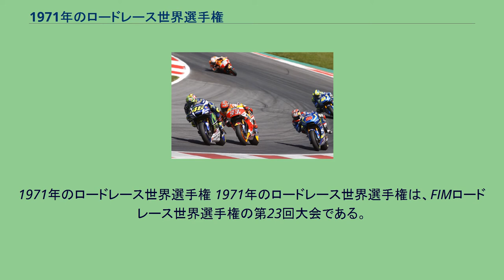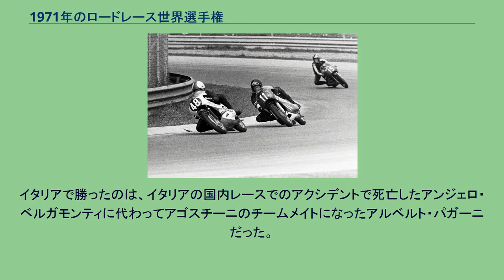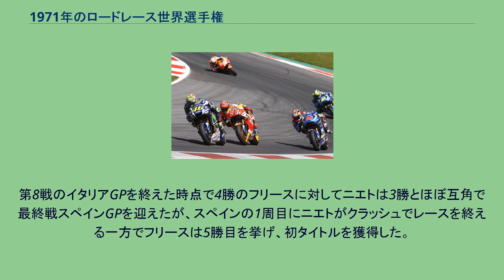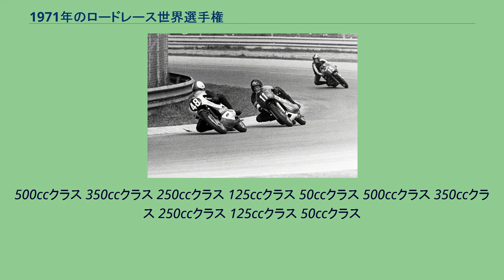1971年のロードレース世界選手権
1971年のロードレース世界選手権 1971年のロードレース世界選手権は、FIMロードレース世界選手権の第23回大会である。
5月にオーストリアのザルツブルクリンクで開幕し、ハラマ・サーキットで開催された最終戦スペインGPまで、全12戦で争われた。
フランスGPとユーゴスラビアGPがカレンダーから外れ、代わりにオーストリアGPが新たに加わりスウェーデンGPが10年ぶりに復帰して、この年も前年と同じく全12戦となった。
相変わらずMVアグスタとジャコモ・アゴスチーニによる大排気量クラスの支配は続いていたが、日本メーカーの2ストローク市販マシンの台頭はMVアグスタにとって無視できないものになりつつあった。
レース活動の原動力だったアグスタ伯爵をこの年の2月に亡くしたMVアグスタだがグランプリ活動の継続を決定し、3気筒マシンを更にパワーアップさせる一方でシーズン終盤の地元イタリアGPでは次期主力となる新たな4気筒マシンをデビューさせている。
しかし、350ccクラスではアゴスチーニに続くランキング上位のほとんどをヤマハのマシンに乗るライダーが占め、MVアグスタが出場しなかったレースという条件付きながら2ストロークのマシンが500ccクラスでの初勝利を記録するなど、2ストロークの波が確実に大排気量クラスにも迫っていることを感じさせるシーズンとなった。
日本製の2ストローク市販マシンが力を付けてきたとはいえ、この時点ではまだまだMVアグスタの4ストローク3気筒の強さは圧倒的で、ジャコモ・アゴスチーニは開幕から8連勝して難なく500ccクラス6連覇を達成した。
早々にタイトルを決めたアゴスチーニは残る3戦のうち2戦を欠場し、地元である第10戦イタリアGPには出場したもののマシントラブルによりリタイヤした。
イタリアで勝ったのは、イタリアの国内レースでのアクシデントで死亡したアンジェロ・ベルガモンティに代わってアゴスチーニのチームメイトになったアルベルト・パガーニだった。
アルベルトは125ccクラス初代チャンピオンのネッロ・パガーニの息子である。
前年活躍したカワサキの3気筒H1Rに加え、この年はH1Rと同様にロードモデルをベースにしたスズキの2気筒市販マシンTR500が速さを見せた。
MVアグスタが出場しなかった第9戦アルスターGPではTR500を駆るジャック・フィンドレイが2ストロークエンジンの500cc初勝利となる優勝を飾り、同じくMVアグスタが欠場した最終戦スペインGPではH1Rのデイブ・シモンズが勝利している。
MVアグスタとジャコモ・アゴスチーニに対する2ストロークマシンのプレッシャーは350ccクラスではより顕著で、アゴスチーニ以外の上位入賞の大半を占めたのはヤマハの市販マシンに乗るライダーたちだった。
その中でもヤマハのサポートを受けてセミ・ワークスとも言える体制のヤーノ・サーリネンはアゴスチーニがメカニカルトラブルでポイントを獲得できなかったチェコスロバキアとイタリアで勝利を挙げ、グランプリデビュー2年目ながらランキング2位となる活躍を見せた。
とは言うものの、ハイパワーな改良型エンジンを投入したMVアグスタ3気筒との差はこの時点ではまだ歴然としており、アゴスチーニはフィンランドGPまでの8戦のうち、トラブルに泣かされた2戦を除く6勝を挙げてこのクラスでは4年連続となるタイトルを獲得した。
アゴスチーニが欠場したアルスターGPではMZに乗るペーター・ウィリアムスがグランプリ初優勝を飾ったが、グランプリに2ストロークエンジンという革新を持ち込んだMZにとってはこれが最後のグランプリ勝利となった。
前年と同様にヤマハの市販マシンTD2が250ccクラスを席巻したが、シーズンをリードしたのはヤマハのサポートを受けたロドニー・ゴウルドやヤーノ・サーリネンではなく、プライベーターとして参戦していたフィル・リードだった。
1968年にヤマハのファクトリーライダーとしてこのクラスのチャンピオンとなったリードだが、その時にビル・アイビーにタイトルを獲らせようとするヤマハのチームオーダーを無視してタイトルを獲ったという経緯もあって、ヤマハ・ワークスのグランプリ撤退後はヤマハからのサポートを受けられずにいた。
しかしTD2に独自のチューンを施したリードはシーズン序盤に3勝してタイトル争いを一歩リードし、チェコスロバキアGP予選のクラッシュによる怪我のために2戦を欠場するというアクシデントがあったも...